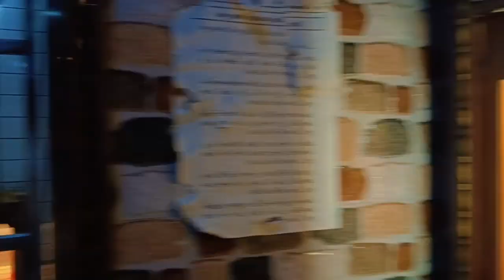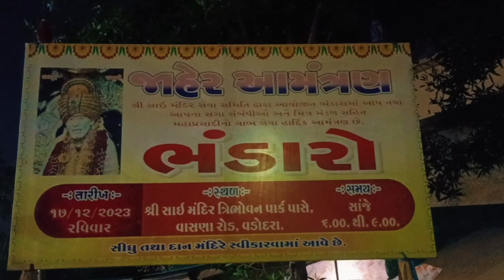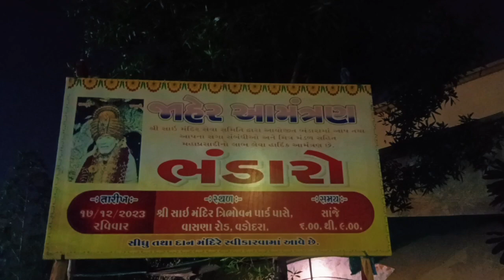Sunday Ko hoga Sai Baba ka Bhandara🙏 खुद आएंगे साइन बाबा भक्तों को खिलाने 🙏🙏 funde ❤️